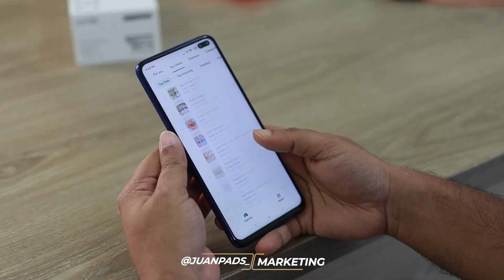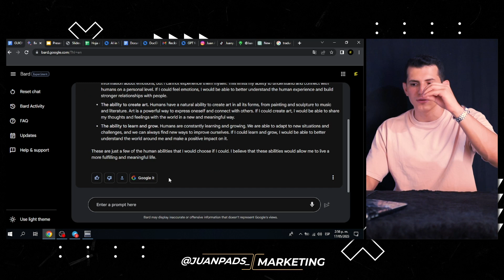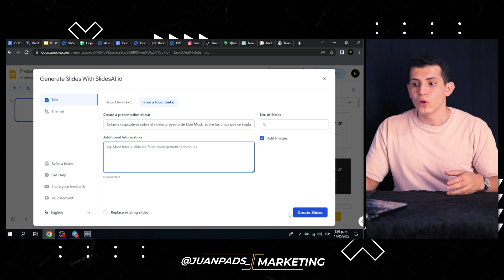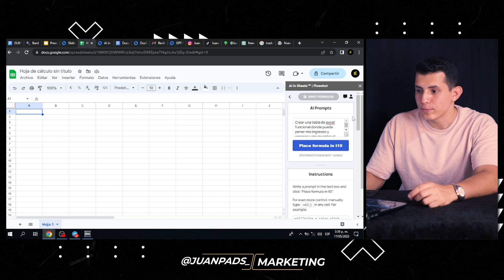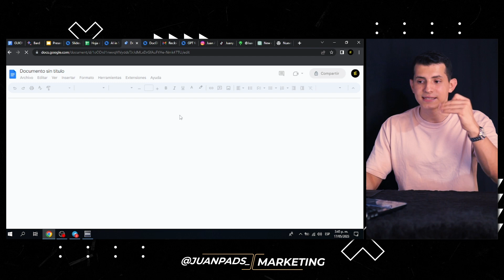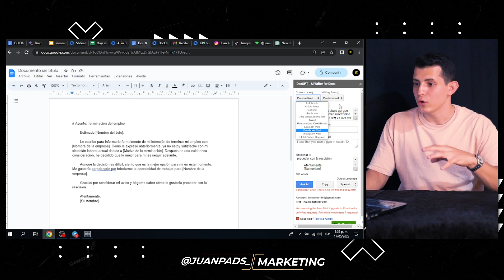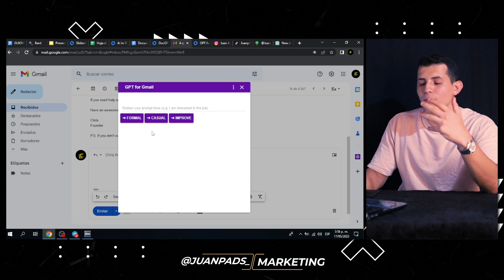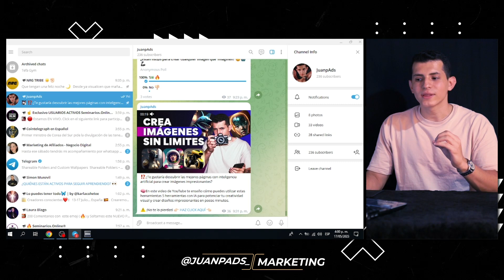🤖 Descubre cómo la inteligencia artificial transforma Google Workspace: Las 5 mejores herramienta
✅ ¡ACCEDE AHORA A LAS 4 CLASES GRATIS PARA SER UN CREADOR DE CONTENIDO PRO Y GANAR CLIENTES TODOS LOS DÍAS SIN PUBLICIDAD ! 🔥 (TOCA EN EL LINK!)

💪 En este emocionante video, te llevaré de la mano a través de la última actualización de Google, donde la inteligencia artificial se integra en cinco de sus herramientas más poderosas. Conocerás cómo estas innovadoras soluciones pueden impulsar tu productividad y transformar la forma en que trabajas.

🔴Exploramos Google Bard, el motor de búsqueda con inteligencia artificial que te brinda resultados más precisos y relevantes que nunca. Además, descubrirás cómo Google Slides utiliza la IA para crear diapositivas visualmente impactantes y atractivas en cuestión de segundos.

🧠No nos olvidamos de Google Sheets, la herramienta de creación de tablas de excel con inteligencia artificial que simplifica la organización y el análisis de datos complejos.

✅Aprenderás cómo Google Docs aprovecha la IA para mejorar tus documentos de texto, agilizando la escritura y la colaboración en tiempo real.

🔴Finalmente, te mostraré cómo Gmail utiliza la inteligencia artificial para responder automáticamente a tus correos electrónicos, ahorrándote tiempo y esfuerzo en la bandeja de entrada.

🔥Prepárate para descubrir un nuevo nivel de eficiencia y efectividad en tu trabajo diario. Únete a nosotros en este video y desbloquea el poder de las mejores herramientas de Google con inteligencia artificial. ¡No te lo pierdas!

¡ATENCIÓN! En el video hay un regalo de BONUS ESPECIAL, mira el video COMPLETO para poder ver el regalo que tengo para ti.

📽 En este video:

0:00 INTRODUCCIÓN: Explicación de el nuevo lanzamiento de Inteligencia artificial en Google Workspace

0:49 PRIMERA PARTE:  LAS 5 MEJORES HERRAMIENTAS DE GOOGLE WORKSPACE CON INTELIGENCIA ARTIFICIAL

1:38 SEGUNDO PARTE: GOOGLE BARD EL NUEVO BUSCADOR DE GOOGLE CON INTELIGENCIA ARTIFICIAL

3:24 TERCER PARTE: GOOGLE SLIDES LA NUEVA PÁGINA DE GOOGLE PARA CREAR DIAPOSITIVAS  CON INTELIGENCIA ARTIFICIAL

6:17 CUARTO PARTE: GOOGLE SHEETS LA NUEVA PÁGINA DE GOOGLE PARA CREAR TABLAS DE EXCEL CON INTELIGENCIA ARTIFICIAL

8:34 QUINTA PARTE: GOOGLE DOCS LA NUEVA PÁGINA DE GOOGLE PARA CREAR DOCUMENTOS DE TEXTO  CON INTELIGENCIA ARTIFICIAL

12:36 SEXTA PARTE: GMAIL LA NUEVA PÁGINA DE GOOGLE PARA CREAR DIAPOSITIVAS  CON INTELIGENCIA ARTIFICIAL

15:29 BONUS: 🔥🔥 AQUI PODRAS APRENDER EN 4 CLASES GRATUITAS A CREAR CONTENIDO PRO Y A ATRAER CLIENTES TODOS LOS DÍAS SIN PAGAR PUBLICIDAD ! 👉 ✅

Si te gusto el video... Déjamelo saber abajo en los comentarios para seguir haciendo este tipo de contenido. 🔥

🔥 Si quieres VER LA  CLASE GRATIS para dirigir personas a tu WHATSAPP  y TENER clientes REALMENTE...

IGNORAR ETIQUETAS
Google Bard,
Google Slides,
Google Sheets,
Google Docs,
Gmail,
Google Workspace,
Inteligencia Artificial,
IA,
Actualización de Google,
Herramientas de Google,
Motor de búsqueda con IA,
Diapositivas con IA,
Tablas de Excel con IA,
Documentos de texto con IA,
Respuesta automática con IA,
Productividad,
Trabajo eficiente,
Transformación digital,
Google AI,Integración de IA en Google,
Automatización de tareas,
Colaboración en línea,
Edición colaborativa,
Correo electrónico inteligente,